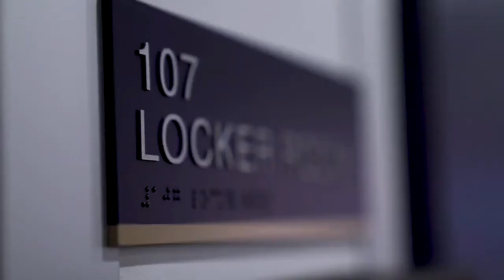Georgia Tech Women's Basketball Locker Reveal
"It's a big time locker room and we are proud to call it home to Georgia Tech Women's Basketball"- Head Coach Nell Fortner

For photos and more information on Georgia Tech Women's Basketball locker reveal,